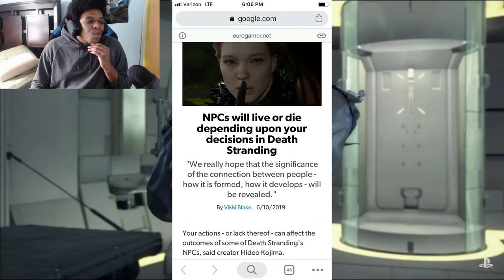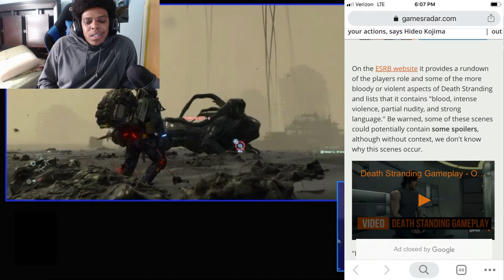Death Stranding New Info!!!, NPCs, ESRB and PS5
Death Stranding is gonna be lit!! we got some more new info!!, Hideo Kojima and kojimaproductions